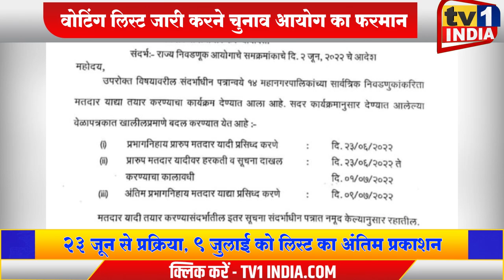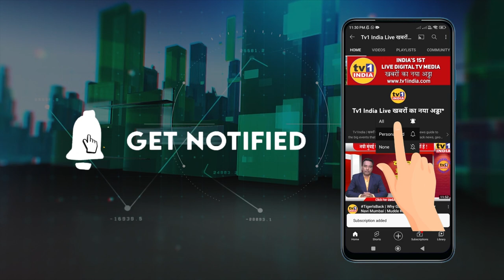NmmcElection 2022 | चुनाव आयोग का फरमान Voting List जारी करो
NmmcElection| चुनाव आयोग का फरमान Voting List जारी करो
महाराष्ट्र चुनाव आयोग ने मुंबई, नवी मुंबई नागपुर समेत की 14 महानगर पालिकाओं के चुनावों के लिए नया फरमान जारी किया है. इन मनपाओं को 23 से मतदाता सूची तैयार करने और 9 जुलाई को प्रभाग निहाय अंतिम वोटिंग लिस्ट प्रकाशित करने का भी निर्देश दिया है. इन महानगर पालिकाओं में अक्टूबर महीने में चुनाव कराने की तैयारी है